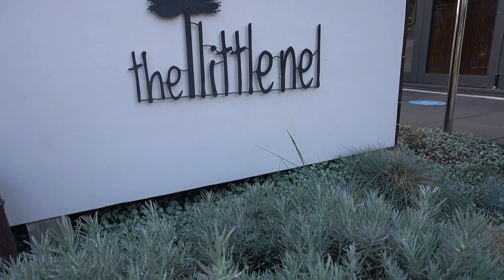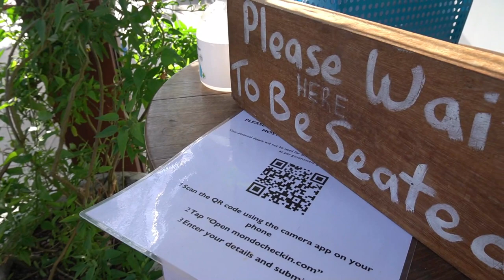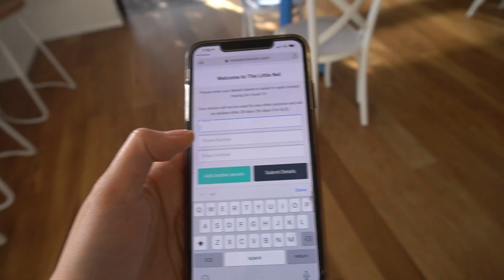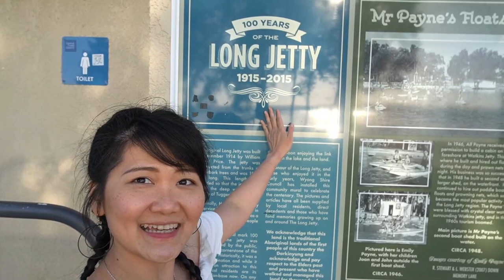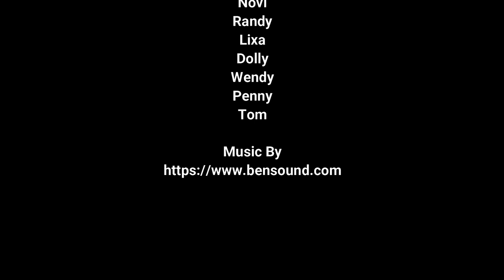Another side of Sydney - Port Stephens Chow Part 2 | The pursuit of happiness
Yellow guys, what's to the up..
This is it the second part of our trip to Port Stephens NSW. There are so much things to do in here, thats why we stay for a night to explore this place. The first destination we are going to see the beautiful sunrise from Zenith beach. Zenith beach is located between two headlands at the base of Tomaree mountain to the north and Stephens Peak to the south . It’s nestled inside the National Park with some excellent coastal bush walks which start from the car park. Never ever dissappointed to exploring Port Stephens because many recommended places you can visit to.

Bring your snacks and food and enjoy the movie.

Port Stephens road trip guide features :

Zenith beach
Shoal Bay Rd, Shoal Bay NSW 2315

The little Nel
3/7 Government Rd, Nelson Bay NSW 2315

Barramundi farm
476C Marsh Rd, Bobs Farm NSW 2316
Tour $10pp
Lunch @cookabarra restaurant

Long jetty (the entrance)
103A Tuggerah Parade, Long Jetty NSW 2261